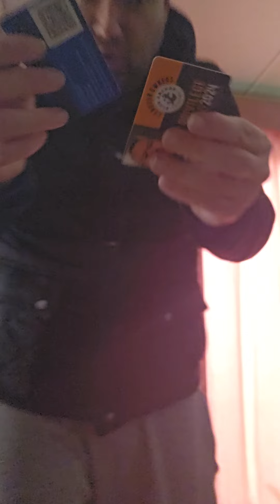as requested a video how to defend yourself in a kebab chippy pizza place